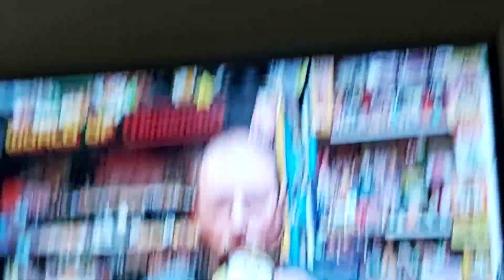31 May 2023